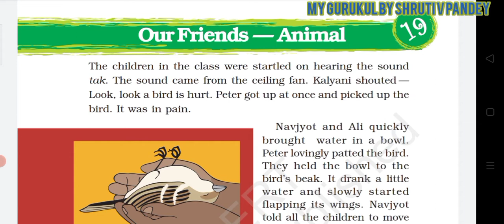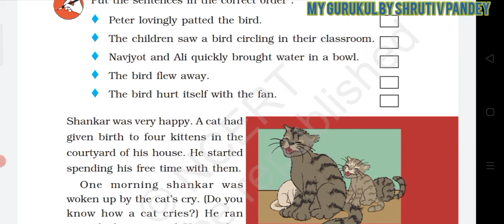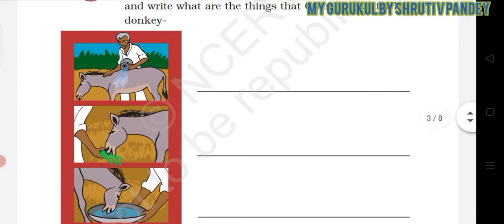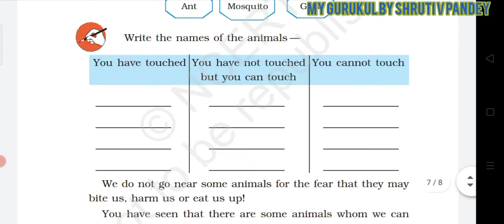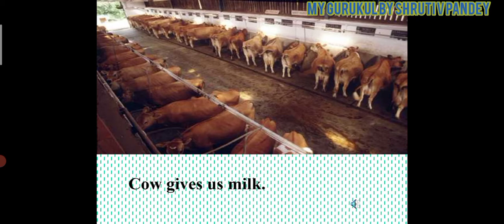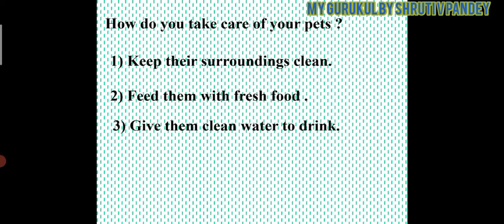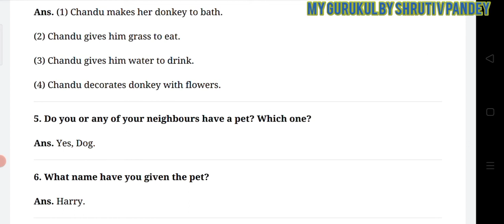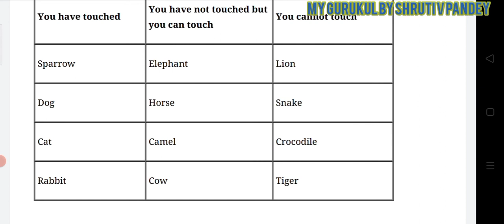CH-19 OUR FRIEND-ANIMALS CLASS-3 EVS NCERT